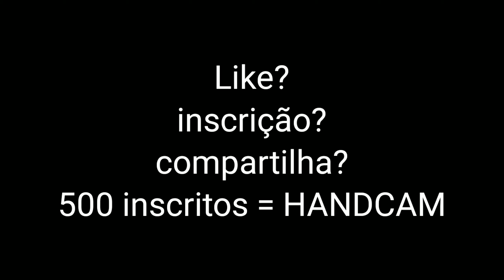Inspiration 🥀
Celular:
📱- Moto G7

Meta: Ser a inspiração de alguém ♥️

Se Deus quiser meu 1k vai chegar ❤️🙌🏼

Nos ajuda com nossa meta de 1k

Eu não desistirei do meu sonho, eu sei q Deus está preparando minha hora!! ❤️

🕑 TIMECODE🕗
00:00 - Highlights 🇧🇷
00:47 - Insane Shot 🎯
01:56 - Bye 💕

Nick: COLT   DRUGS
Servidor: Brasileiro 🇧🇷

Apenas um cara querendo realizar seu sonho 🙃